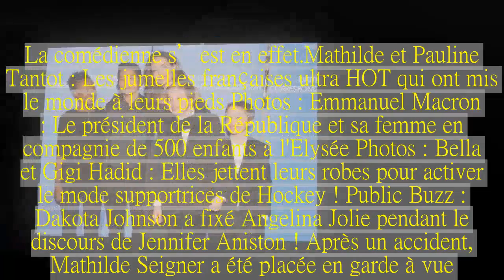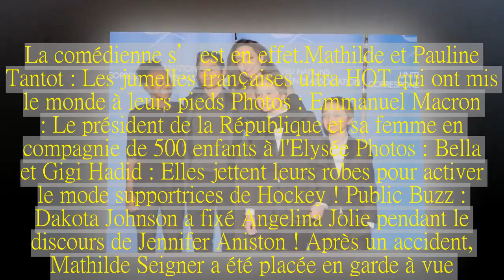Un de leurs enfants victime d’un accident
Shiloh Jolie-Pitt, la fille d’Angelina Jolie et Brad Pitt, a été victime d’un accident durant ses vacances.Shiloh Jolie- Pitt, la fille de deux personnalités du cinéma hollywoodien, a été victime d’un accident durant ses vacances.La jeune fille âgée de 11 ans aurait eu, selon les informations recueillies par le magazine américain People, un accident de snowboard alors qu’elle profitait des joies de la glisse dans la station du Lake Tahoe, située entre la Californie et le Nevada.Shiloh Jolie-Pitt souffrirait de fractures, mais les précisions sont encore floues.Alors que People mentionne un bras cassé, le site Entertainement Tonight fait plutôt état d’une fracture de la clavicule.Plus de peur que de mal cependant pour la fillette, mais aussi pour la maman, Angelina Jolie, qui s’est montrée " très reconnaissante envers l’équipe des secours qui l’ont aidé ".Ce souci familial intervient quelques jours après l'apparition d’Angelina Jolie sur le tapis rouge de la cérémonie des Golden Globes avec un autre de ses enfants.La comédienne s’est en effet.Mathilde et Pauline Tantot : Les jumelles françaises ultra HOT qui ont mis le monde à leurs pieds Photos : Emmanuel Macron : Le président de la République et sa femme en compagnie de 500 enfants à l'Elysée Photos : Bella et Gigi Hadid : Elles jettent leurs robes pour activer le mode supportrices de Hockey ! Public Buzz : Dakota Johnson a fixé Angelina Jolie pendant le discours de Jennifer Aniston ! Après un accident, Mathilde Seigner a été placée en garde à vue.